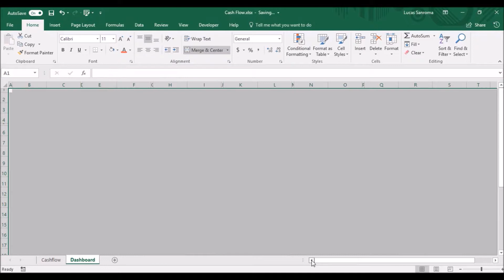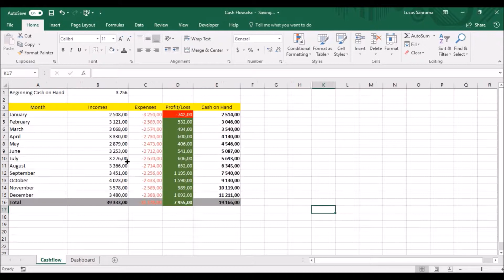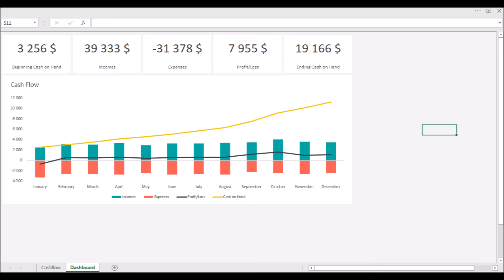Turn your Spreadsheets into Stunning Dashboards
Experience the Impact! Explore how Adnia’s Excel design expertise can help you release the power in your data for visual business impact.